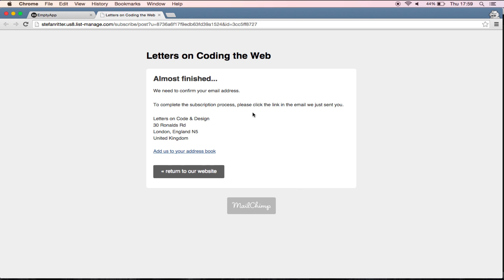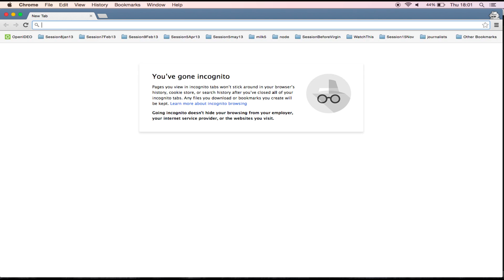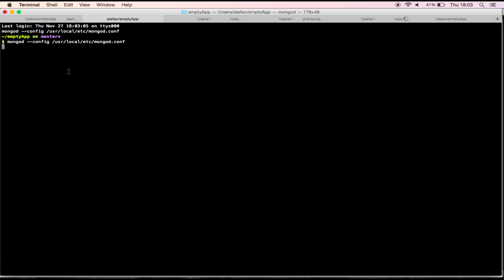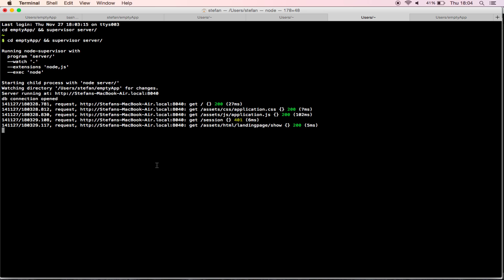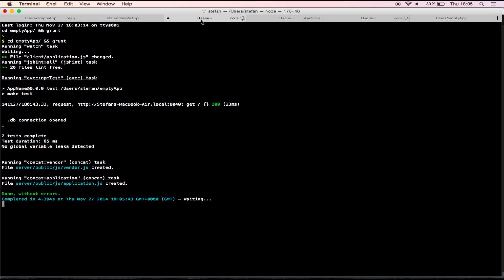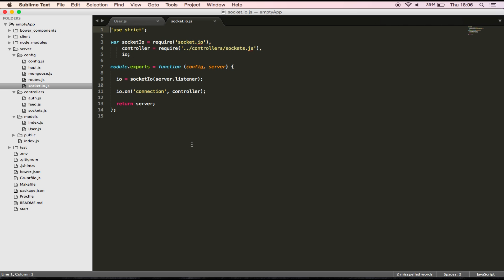How I: Use a common code repo to pivot quickly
Entreprogrammer Stefan Ritter shares how he set up a common code repository, (github: emptyapp) with a landing page and e-mail sign-up, a client-agnostic API server, a front-end app, user model, and login authentication scheme, to help him pivot quickly between many projects.

How I: is a video series where entrepreneurs share their tips, hacks, and lessons learned. Stefan is an alumni of our Launchpad program - learn about our programs